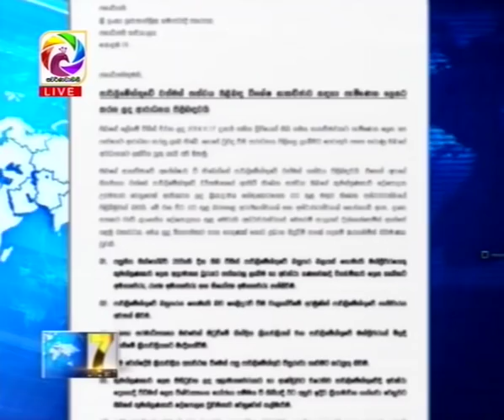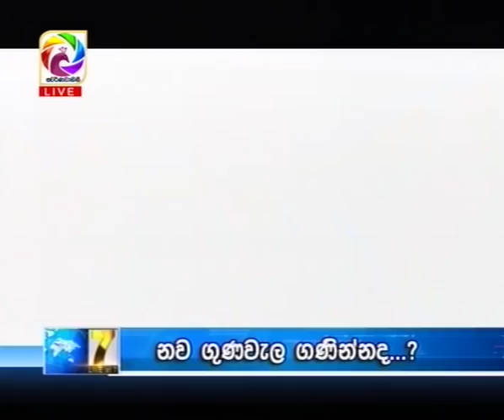Live at 7 News – 2018.11.18